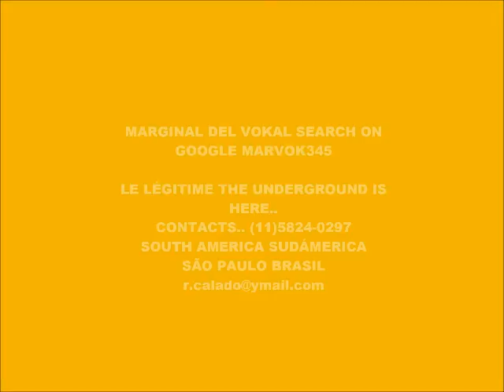CYBER MUSIC 10.687-ECHO MUSIC-PRODUCED IN MY PLAY 2 MARVOK345